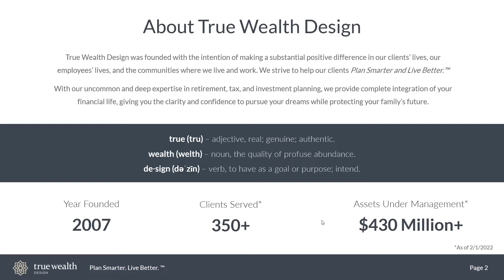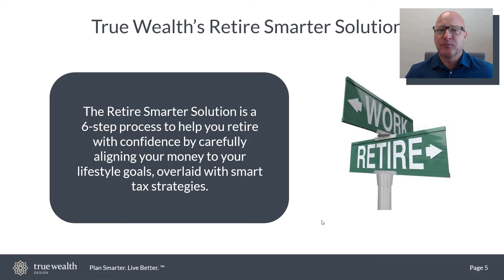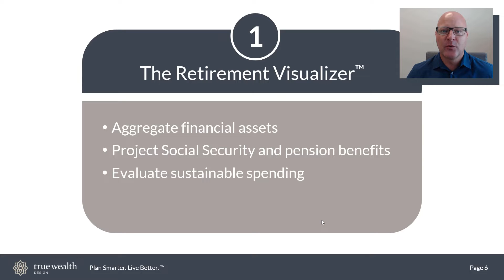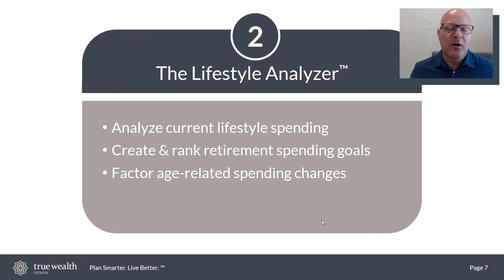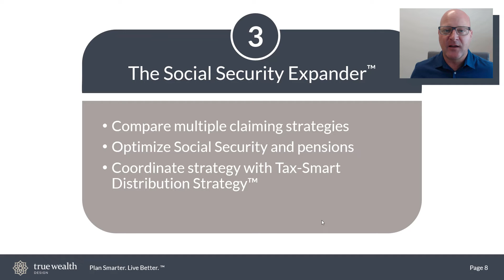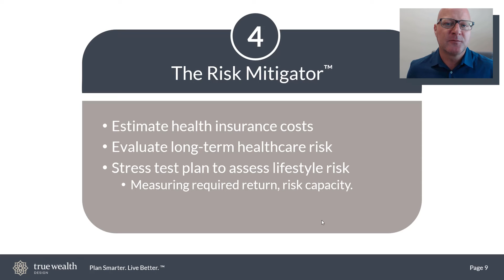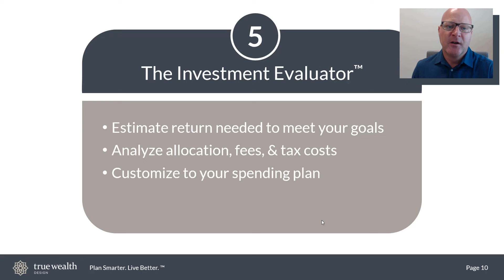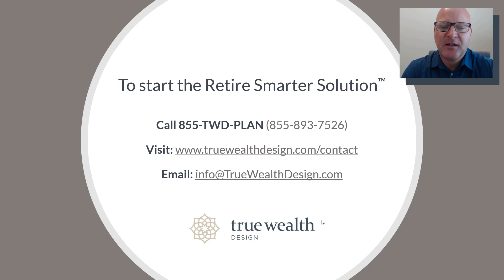TrueWealth RSS video 01 v2